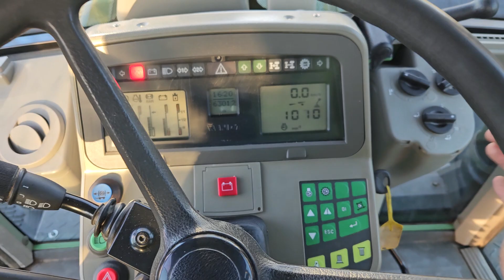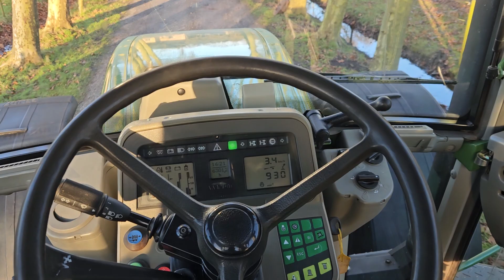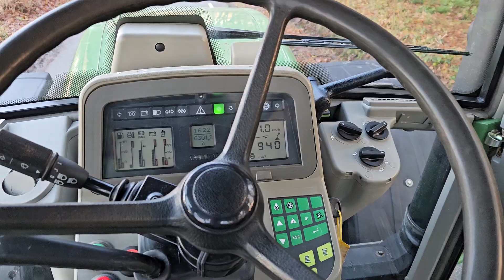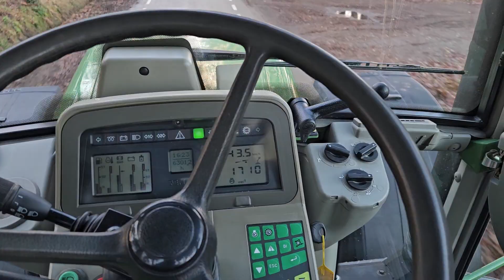2007 Fendt 920 Vario TMS ONLY 6000Hrs!!! M A N- Engine FOR SALE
Fendt 920 Vario TMS.
Bouwjaar 2007.
6000 h.
Front Ehr.
4x DW hydraulisch ventiel.
Load sensing pomp.
Originele trekker in perfect werkende staat.
Banden Michelin IF650/85R38  600/65R34.